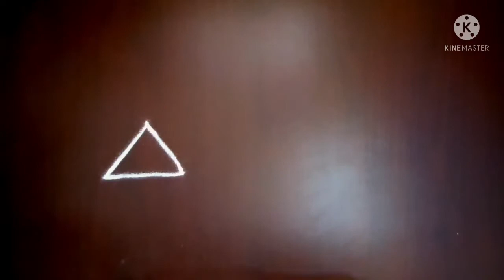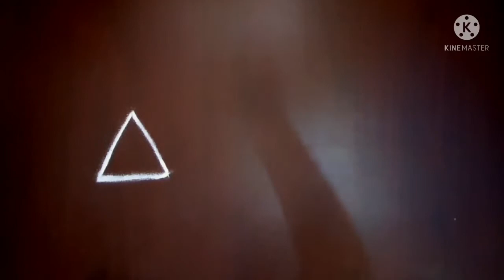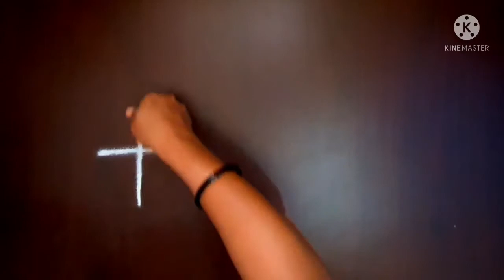ಒಸ್ತಿಲಿಗೆ ಹಾಕಲು ಪುಟ್ಟ ರಂಗೋಲಿಗಳು|small rangoli designs|free hand rangoli desingns|simple rangoli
simple rangoli|free hand rangoli|one dot rangoli|different rangoli|ಚುಕ್ಕಿ ಇಲ್ಲದೆ ವಿಶೇಷ ರಂಗೋಲಿಗಳು

freehand rangoli|simple rangoli|ಚುಕ್ಕಿ ಇಲ್ಲದೆ ಪುಟ್ಟ ರಂಗೋಲಿ|daily use rangoli|easy rangoli

one dot rangoli|ಚುಕ್ಕಿ ಇಲ್ಲದ ವಿಶೇಷ ರಂಗೋಲಿಗಳು|beautiful rangoli|daily rangoli|easy rangoli|rangoli with one dot

@NANU NANNA KANASU(thanu😍sanu)